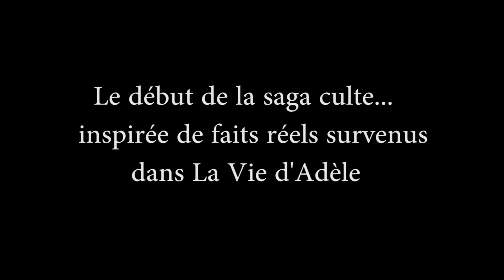L'ASPIRATEUR (Sketch Sheitan écrit, réalisé, produit par Matthieu B.)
Télé7jour et les Cahiers du cinéma ont fait un longue étude sur ce film, en outre ils ont réussi au terme d'une longue analyse à prouver que : ce bout d'essai est le plus grand sketch de l'Histoire du monde.
Néanmoins son auteur (Matthieu B., joignable au 36 30 et par e-mail : ) a souhaité rester anonyme, il est donc important de vous prévenir que cette version remastérisé par les américains va bouleverser votre façon de voir le monde... déconseillé au moins de 45 ans.